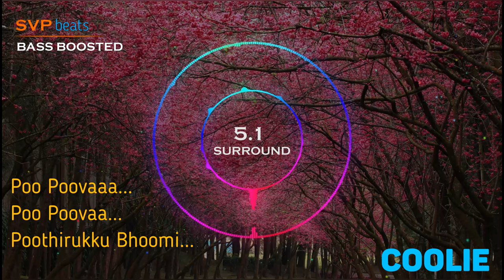Voice of SPB ~ Poo Poova Poo Poova Poothirukku ~ Suresh Peters ~ 🎼 5.1 SURROUND 🎧 BASS BOOSTED 🎧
🎼 5.1 DIGITAL SURROUND 🎧

Song: Poo Poova Poo Poova Poothirukku Bhoomi
Movie: Coolie
Singers : S.P. Balasubrahmanyam, Mano, Suresh Peters, Swarnalatha
            LYRICS
Poo Poova Poo Poova
Poothirukku Bhoomi
Poovai parikka than neramirukka